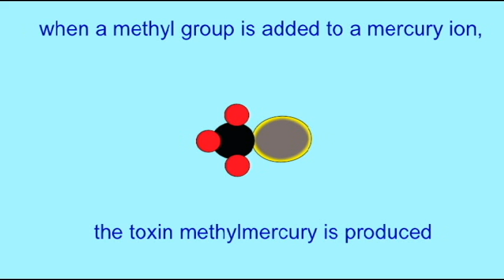ENVIRONMENTAL ISSUES: WATER: MERCURY AND BIOMAGNIFICATION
MERCURY AND BIOMAGNIFICATION